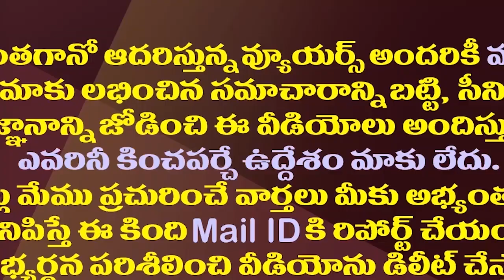చంద్రబాబుకు అమరావతి ఉద్యమానికి రాయపాటి శైలజ గుడ్ బై!?| Rayapati Sailaja Away From Amaravati Protest